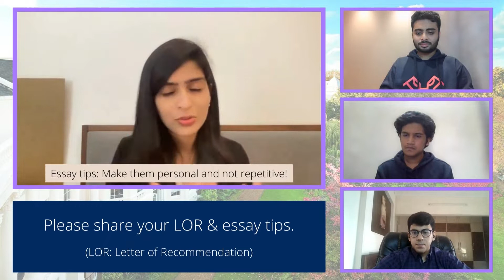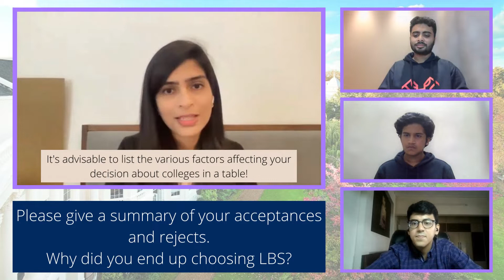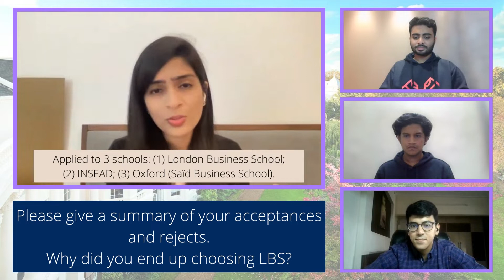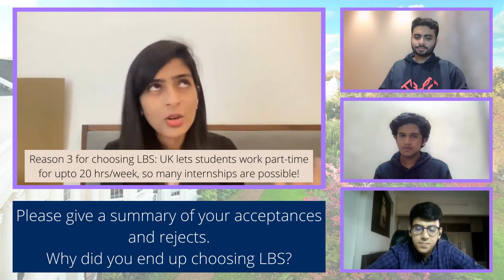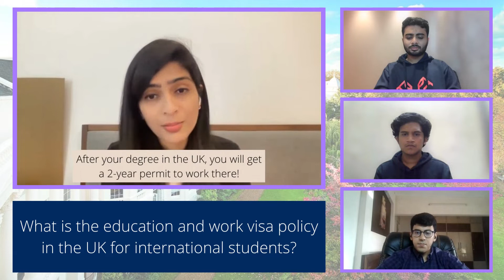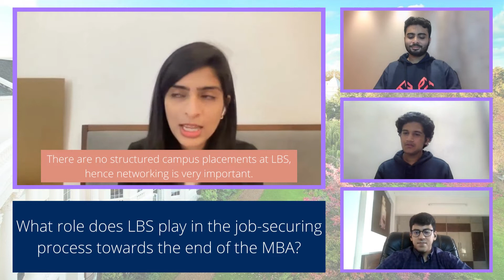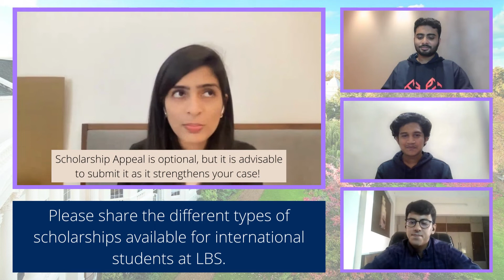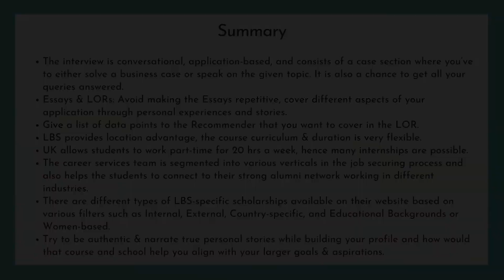London Business School (LBS) | MBA | Interview Tips | Essays, LORs Tips | Scholarships | Jobs | Visa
In Episode 20, Part 2 of The Dialog Project, Priyal extensively describes her interview process followed by several important tips on building an all-rounded application.
She explains how candidates should convey relevant information in their Essays and send essential data points to their recommenders for their LORs. She then briefs about her college selection methodology and why she ended up choosing LBS. Priyal also provides vital information about the flexibility of the course at LBS and the work visa policy in the UK for international students.
Toward the end of the video, Priyal discusses the role of LBS in the job-securing process and provides valuable insights into the different types of scholarships available for all students. She ends the conversation by sharing the basic criteria on which a candidate should build their profile and having the right attitude and motivation to align the profile with their larger goals.